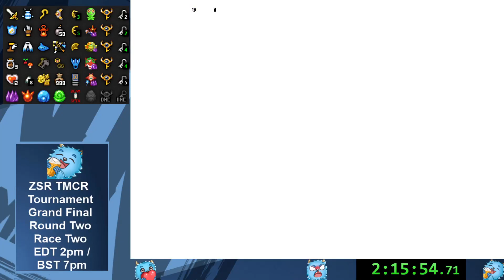Me Vs. PikaPals Grand Final Round 2 Race 2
This felt like my best run yet. I made a goof with DWS key logic again. but, all in all it felt good.

[[SPOILER BELOW]]

[[SPOILER ALERT]]

I lost the race by 10 seconds. I am the runner up of the tournament. Am happy with second place. Next Tournament is not till Fall/Autumn.